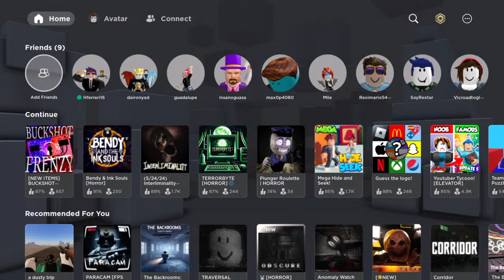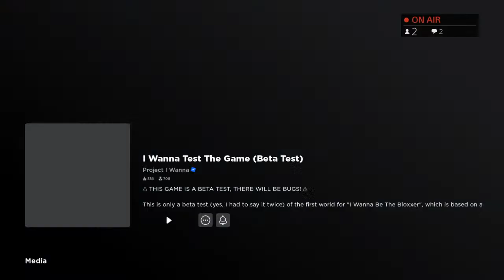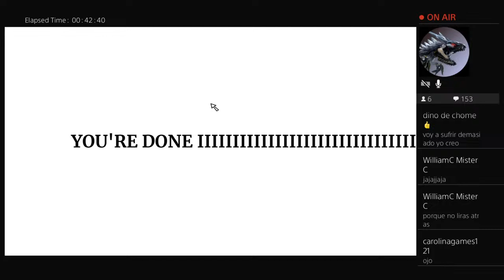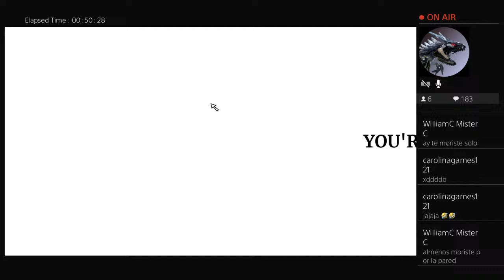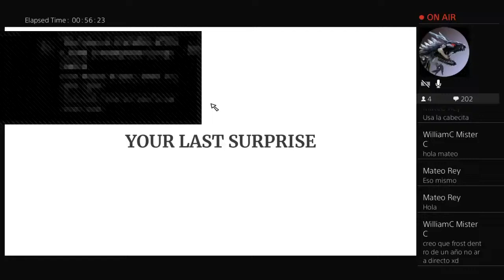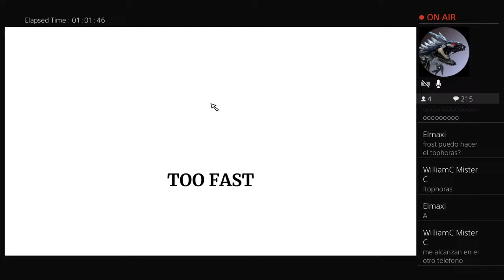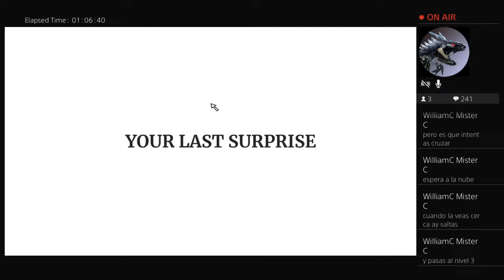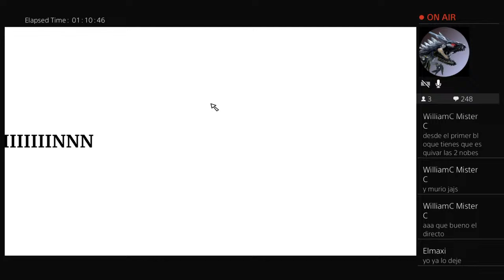Roblox, Sufriendo en a i ganna a test de Game?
EN ESTE CANAL SUBIRE video y directos JUGANDO UNA VARIEDAD DE JUEGOS